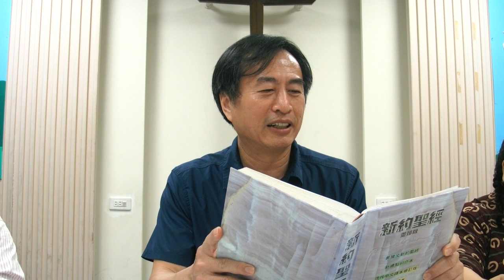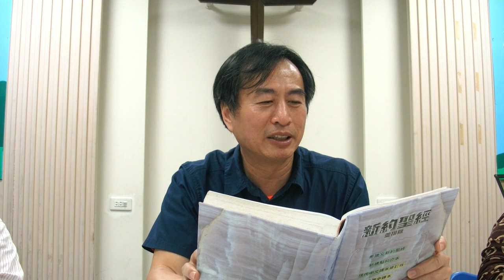【中壢教會】馬可福音查經班 - 04 - 可2:13-3:12